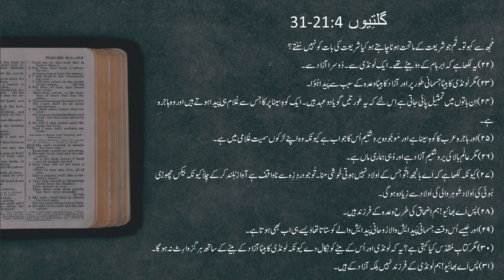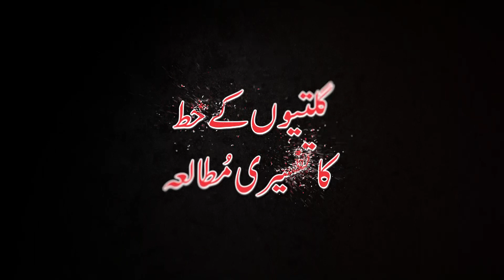Study of Galatians By Pastor Waseem Khokhar Lesson 18